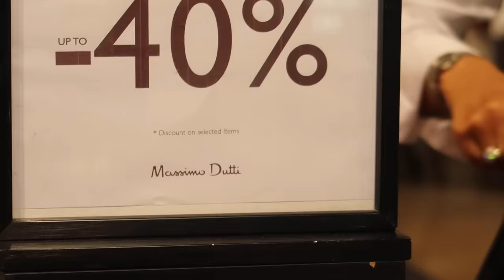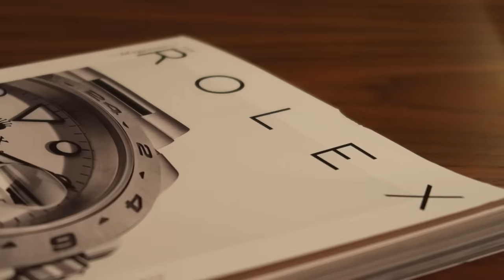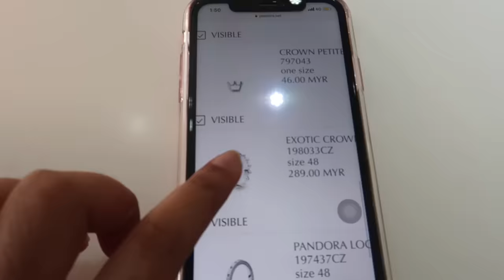VLOG : I LOST MY NEW PANDORA RING!!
Qistina.zf